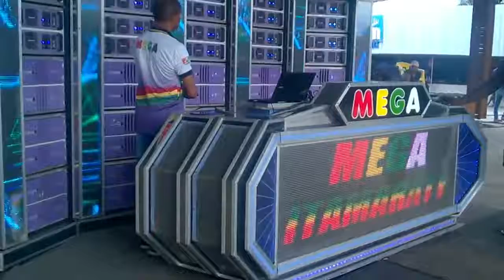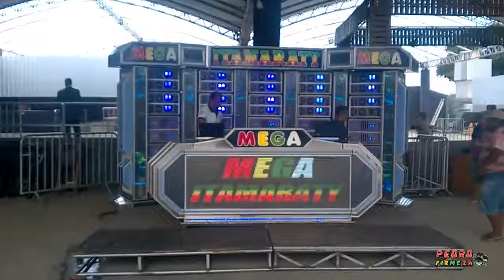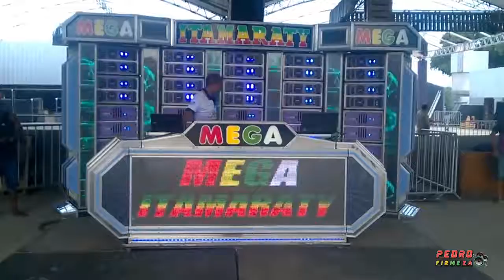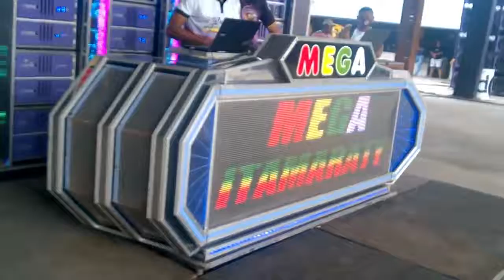Testando a Itamaraty em São Luís Maranhão.